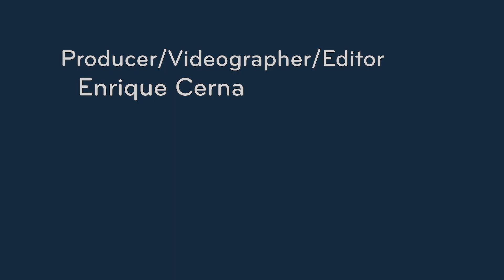CityStream: Delivering Meals to Neighbors in Need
The pandemic has amplified the struggle for many in Seattle who were in need well before COVID-19 struck. Now, millions more Americans are having a tough time putting food on the table. Some of them might be your neighbors. One way to help is to do what Maria Lamarca Anderson has been doing for more than 20 years. Twice a week, she picks up donated meals from restaurants like Musang, on Seattle's Beacon Hill, and delivers them to the unsheltered. Enrique Cerna followed along as Anderson made her rounds.